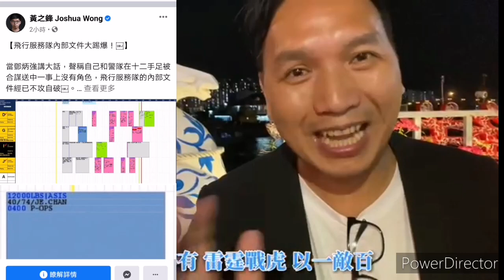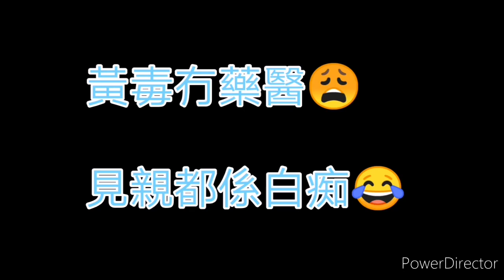1. 黃痴瘋又帶十二門逃家長去抗議，又屈警隊將人去送中😜 2. 午餐仔又出來搞活動，一日未入去坐，一日都未悔改😏 3 黃師奶中毒太深，冇藥醫😩